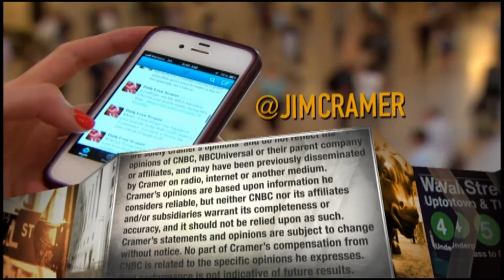Cramer: How Starbucks CEO Kevin Johnson engineered the stock's comeback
Jim Cramer breaks down the moves that Starbucks CEO Kevin Johnson made to boost same-store sales at the coffee chain.